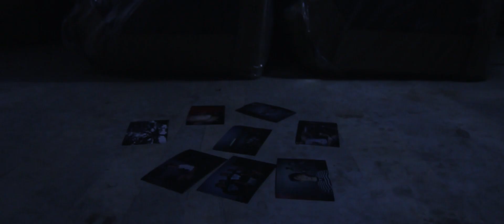Coastlines - Shiver (OFFICIAL MUSIC VIDEO)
Coming from Savannah, GA, Coastlines' premieres the music video for their new single "Shiver" off the upcoming split EP with Aversion.

Recorded, mixed, and mastered at Dollhouse Productions.

Video produced by Robbie Grantham and Scott Strickland of Angle Media.
Acting by Jessica Gojanovich and Jonathan Whittle.